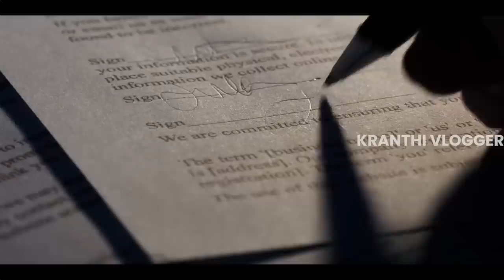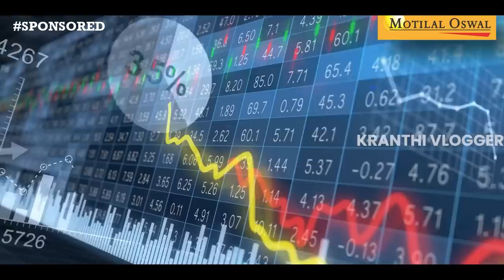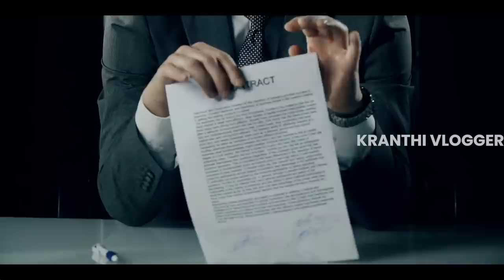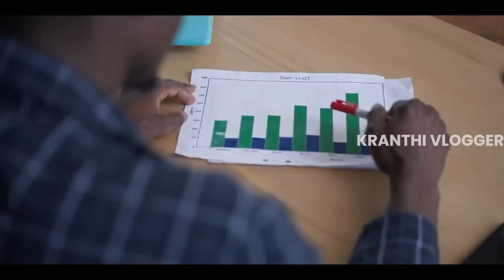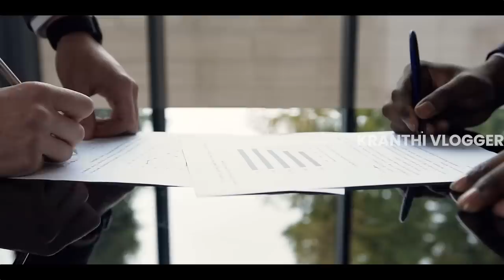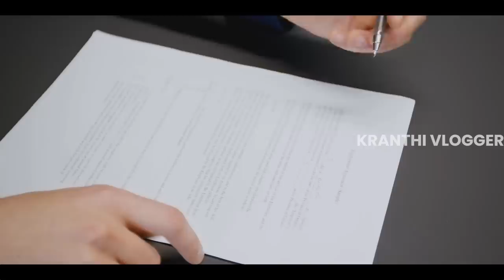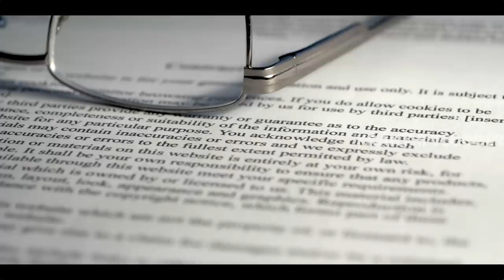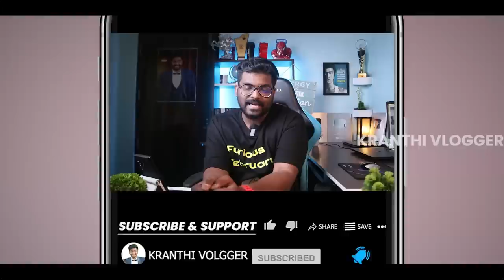Lalith Modi IPL Scam Explained In Telugu By Kranthi Vlogger | IPL2023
✅Early registration is live now

Editing  :  @KarthikRaghavarapu